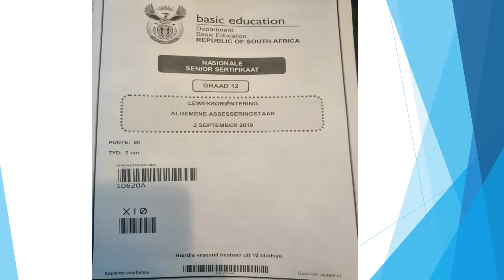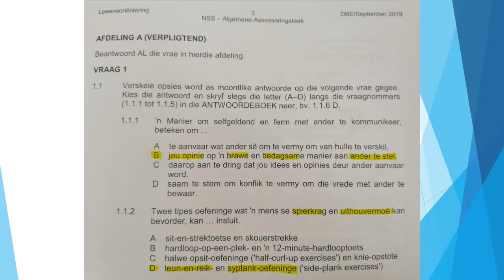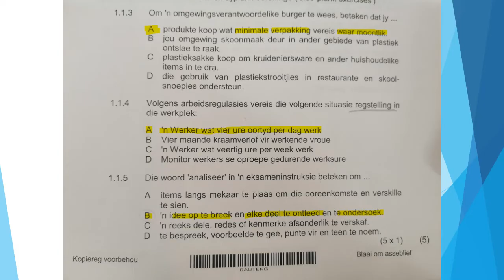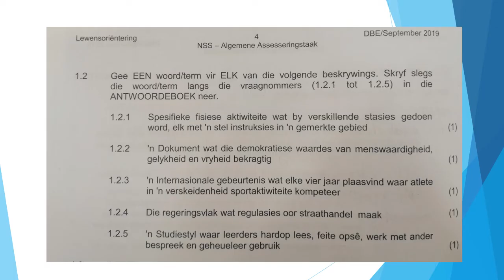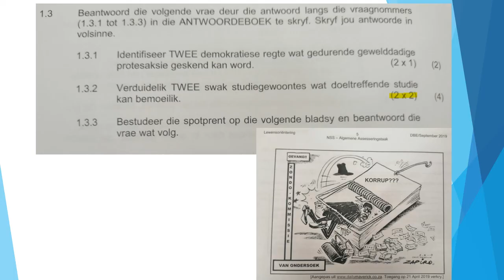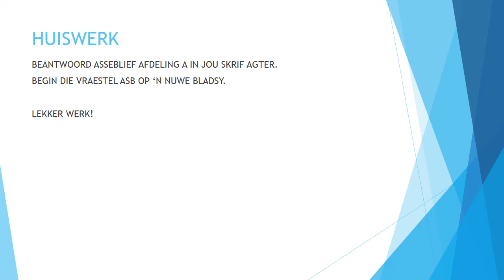LO GRAAD 12: 5 Junie 2020 - periode 8 (05128)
Oosterlig aanlyn skool - GRAAD 12 LO
5 Junie 2020 om 11:30 - 11:55
Onderwyser: Me B Gratz
Kode: 05128